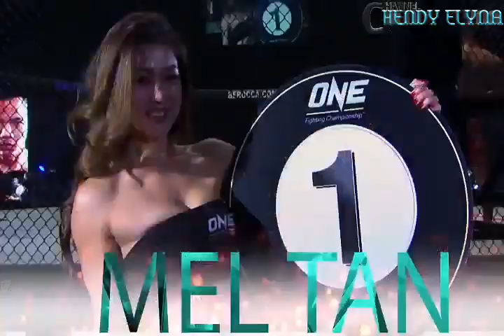KURANG UMUR JANGAN LIHAT - WANITA PENGHIBUR DI UFC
Girls Ring UFC